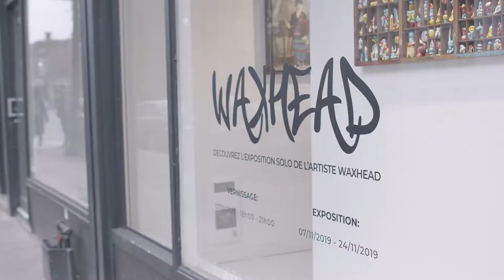Waxhead's Multiverse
Date: Vernissage November 7th 2019
Place: Galerie Station 16, 3523 Boul. St-Laurent, Montréal, Québec, H2X 2T6, Métro St-Laurent ou Sherbrooke
Free entry

Station 16 Gallery is thrilled to present you Waxhead's Multiverse, a solo show by Waxhead, opening Thursday, November 7th. The show will run until November 24th.

Montreal-based street artist, painter, and creature creator Waxhead has been adorning the city’s public spaces with otherworldly scenes and dream-like characters since 2013.  His upcoming solo show, Waxhead's Multiverse, explores themes of nostalgia, memory, and collecting culture, immersing the viewer in an eclectic and whimsical environment composed of larger-than-life plush toys, reinvented historical photographs, and hand-crafted cabinets of curiosities.  Waxhead's Multiverse will include a mix of paintings, drawings, sculptures, ceramics and more.

Building from the paintings and altered photographs featured in his first exhibition, Waxhead has continued to construct his lively and eccentric universe beyond the two-dimensional picture plane.  His brightly coloured three-dimensional characters are odd yet familiar, submerging the viewer into a vibrant world saturated by the artist’s signature playful style: colossal plush creatures you can sink into and make friends with appear alongside palm-sized sculptures that strike one as mementos collected from a journey to an alien landscape.  Through his distinctive visual idiom, Waxhead weaves vivid narratives into a dense and textured environment begging to be explored.

Video by Oly Bernardi and Araya Everett